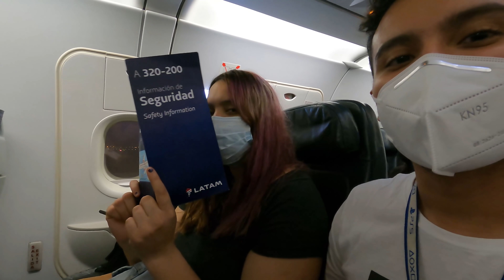ENCONTRÉ A LUAY EN PERÚ Y SUCEDE ALGO INESPERADO ! MI PRIMERA VEZ